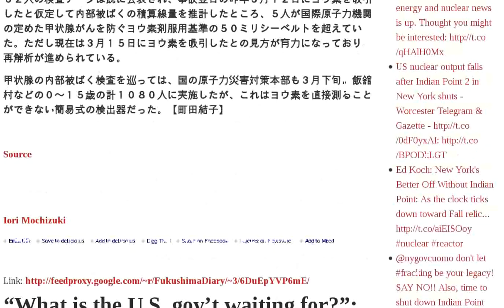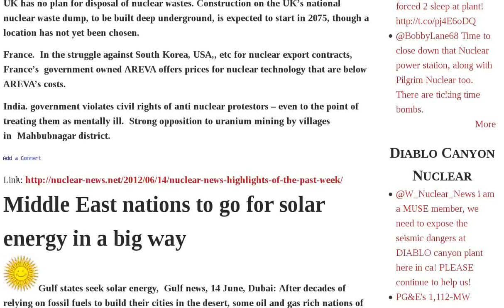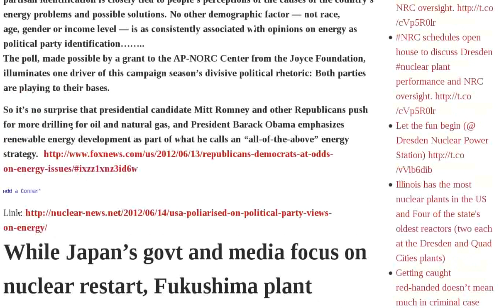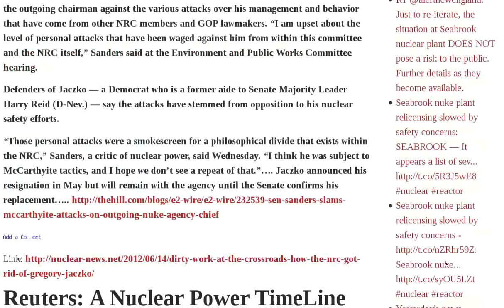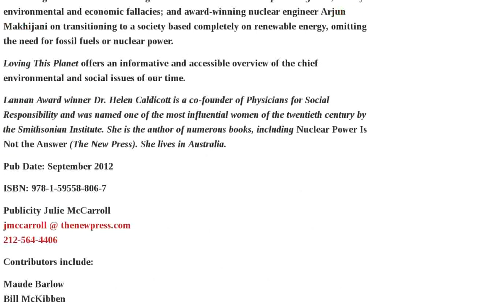Solar Japan Fukushima News Daiichi Australia Reactors Professor Radioactive No. Fuel Pool May Way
Professor Hayakawa: We have to surmise that the radiation may have spread to Osaka | Polls show massive opposition to restarting San Onofre nuclear reactors | Turning point for American Centrifuge | COME TO THE CLEARWATER FESTIVAL JULY 16-17 | Plans advance for US reactors in India | Professor: Radioactive black soil on Japan's west coast is only from Fukushima Daiichi | Asahi reports on highly radioactive mysterious bacteria around Japan — Children touching it, baby strollers nearby — Gov't claims "no immediate effects on human health" | Fukushima prefecture requested Hirosaki university to stop internal exposure test | "What is the U.S. gov't waiting for?": Japan will not act; U.S. must address threat of No. 4 fuel pool | Third PA Wind Farm Cancelled Amidst Tax Credit Uncertainty | The Farce to Restart Ooi Nuke Plant Proceeds, All-Clear Expected on June 15 | Nuclear Expert: No. 4 fuel pool may have 5 times more cesium-137 than estimated — Either way, all of Japan would be an evacuation zone | Fukushima Residents Ask for Criminal Charges Against Tepco Execs | Nigel Farage: "Euro Titamic Hit the Iceberg and There Aren't Enough Lifeboats" | Nuclear News Highlights of the Past Week | Middle East nations to go for solar energy in a big way | Solar power the leader in rising renewable energy investment | Fukushima Daiichi - a global disaster still only in its infancy | The deep underground disposal of nuclear wastes | A positive book for our planet - "Loving This Planet" | USA poliarised on political party views on energy | While Japan's govt and media focus on nuclear restart, Fukushima plant remains critical | Drones to monitor Japan's ionising radiation. | Local Japanese Official's Headline: "Please Diffuse! Are we the Guinea pigs after all?" | Dirty work at the crossroads - how the NRC got rid of Gregory Jaczko | Reuters: A Nuclear Power TimeLine | Riverkeeper Predicts Indian Point Will Not be Relicensed | The week in nuclear news - Australia | Demand for solar PV can only grow in Australia: get used to it! | Queensland Premier Newman will retain Queensland's ban on uranium mining | Big Solar is NOT more beautiful than Small Solar energy | First solar shares jump with news of large solar projects | Albert Einstein's Warning and the Ominous Fate of Fukushima Daiichi | Global solar power investment up 52% in 2011 - Australia has great opportunity | Inspirational New Book - "Loving This Audio